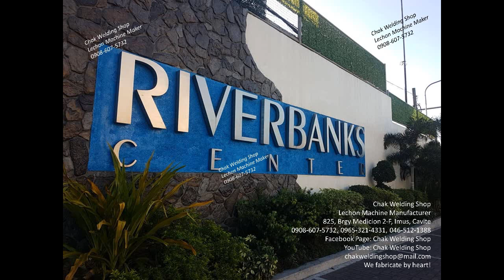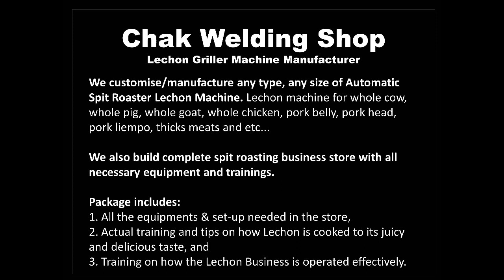Kalye Inasal Riverbanks Marikina Branch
Thanks to the Owners of Kalye Inasal - Sir Jojit, his wife, his family and his business partner.

Thank you also for letting us visits your food processing plant in Marikina City (Xyzco Foods Corporation).

No wonder why your healthy food products are tasty and flavorful, for you are expert in food processing.

Thanks also to Sir Alfie, Sir Simon - who designed all Kalye Inasal Stores/Restaurants, and to all of their very hospitable staffs.

Kalye Inasal Riverbanks Marikina Branch is now roasting.

Congratulation po!

We customise/manufacture any type, any size of Automatic Spit Roaster Lechon Machine. Lechon machine for whole cow, whole pig, whole goat, whole chicken, pork belly, pork head, pork liempo, thicks meats and etc...

We also build complete spit roasting business store with all necessary equipment and trainings.

Package includes:
1. All the equipments & set-up needed in the store,
2. Actual training and tips on how Lechon is cooked to its juicy and delicious taste, and
3. Training on how the Lechon Business is operated effectively.

Chak Welding Shop
Automatic Lechon Machine Rotisserie Manufacturer
825, Brgy Medicion 2-F, Imus, Cavite
You Tube: Chak Welding Shop
We fabricate by heart!

Proud Supplier of Lechon Machine Nationwide.
We Deliver Nationwide And Outside The Philippines.